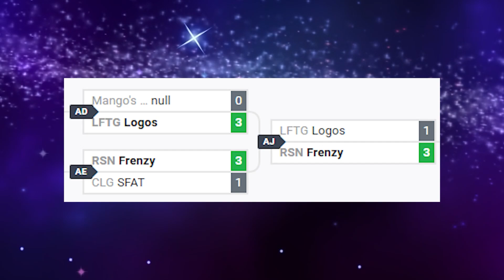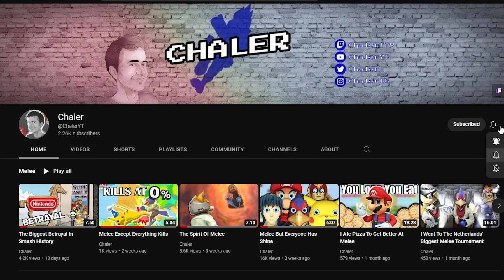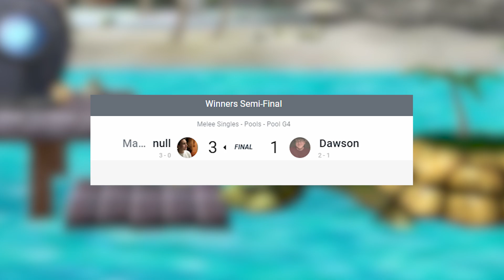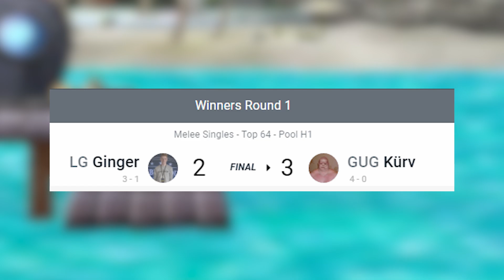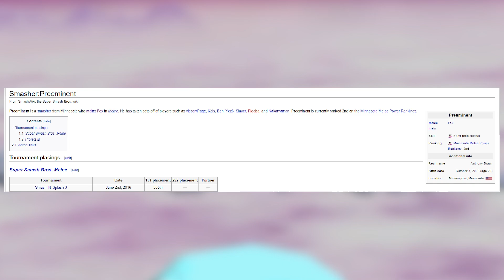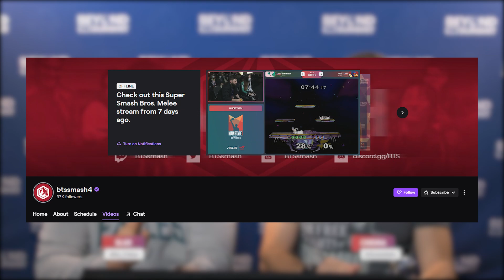The BEST Sets You Missed From Mainstage 2022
The Best Sets You Missed From Mainstage 2022 for Super smash bros melee for the Nintendo GameCube. Today I am going over some of my favourite sets from the mainstage 2022 stream since they were so easy to miss and I wanted to highlight them to allow you to go back and watch them or just live vicariously through me.

Edited by:  @MorCou_  &   @DelfinoLuigi

00:00 The Best Sets You Missed From Mainstage 2022
00:21 Lucky vs Far
01:05 frenzy vs slug
02:20 ibdw vs lunar dusk
02:54 ginger vs kurv
03:52 dawsons run
06:26 the clutch god curse
08:06 thank you mainstage and the quad

Ignore this meta data stuff